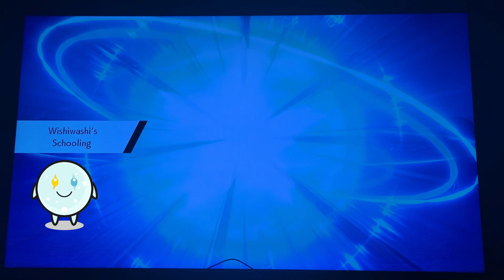let's raid in Pokemon shield!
Some raid max battles